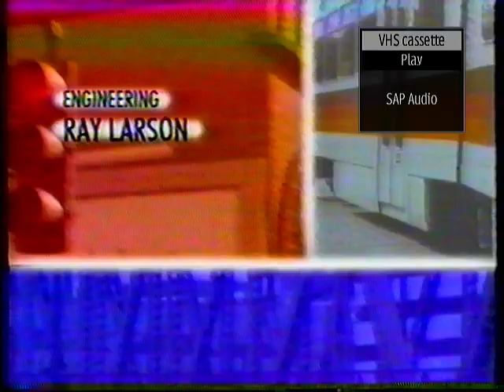20001020 City Club AG Debate w Tom Cox Kevin Mannix and Hardy Myers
2000 Attorney General Candidates Tom Cox (Libertarian), Kevin Mannix (Republican), and Hardy Myers (Democrat) compete in a debate sponsored by the Portland City Club broadcast on Oregon Public Radio and on public access television.